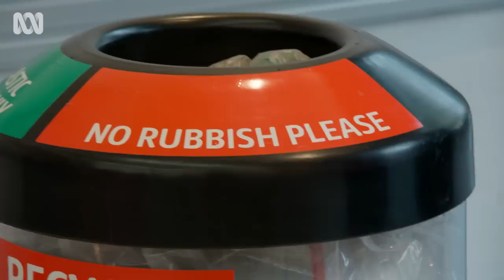War On Waste Series 3 | Official Trailer | ABC TV + iview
Six years after declaring war on waste, Craig Reucassel is back to fight against fast fashion, food wastage and plastics.

In the new 3-part series ‘War on Waste’ passionate planet advocate and prankster Craig Reucassel will once again dive deep into Australia’s waste crisis to uncover the truth about recycling; answer our most-asked waste questions, and provide straightforward solutions to help us stem the waste tide. He’ll set new challenges for corporations, councils and communities, and among new and emerging waste topics investigate the impact of microplastics and ‘forever chemicals’ in food packaging, and inside our bodies as well.  As we emerge from the pandemic have we become a better - or worse - waste nation?  Have our governments caught up to community attitudes? And what more can all of us be doing?

Stream from Tuesday 25 July 8.30pm on ABC iview or ABC TV.